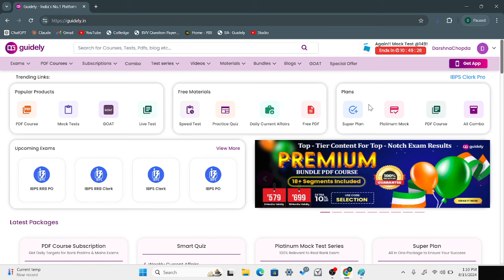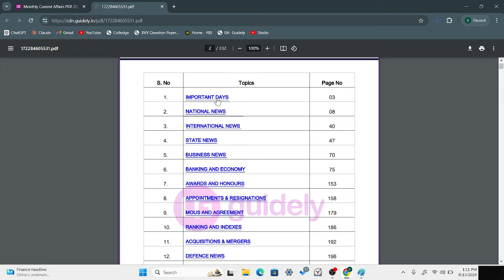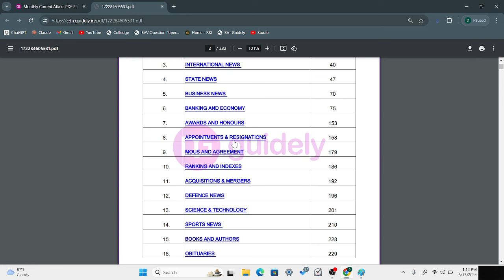General Awareness Strategy For Bank Exams 2024 | RRB PO Mains GA Strategy | Darshna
Premium Bundle PDF Course Subscription